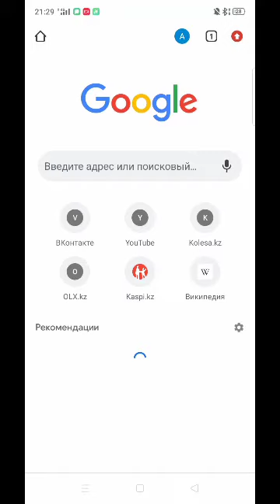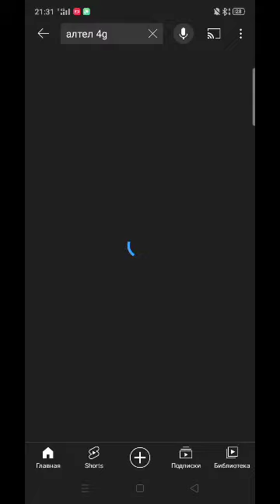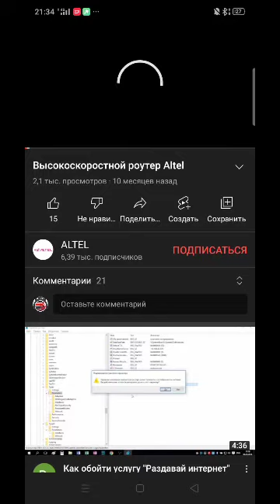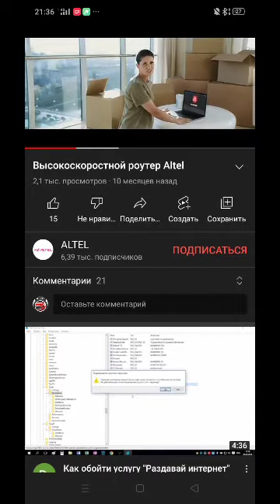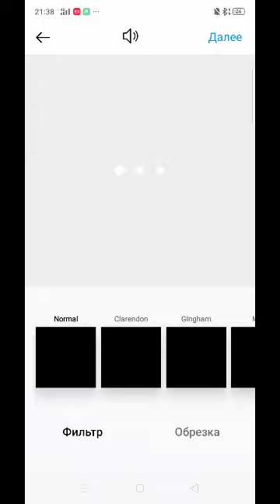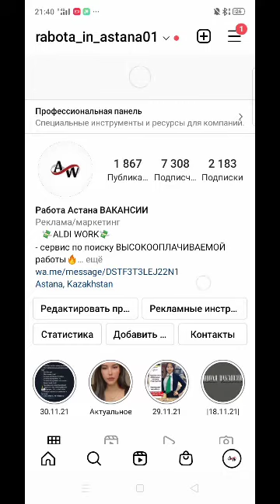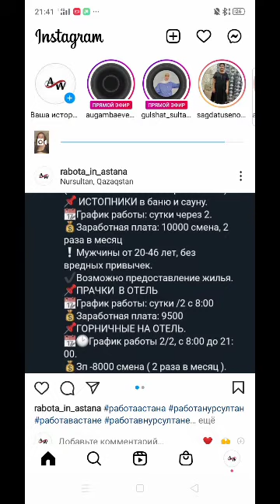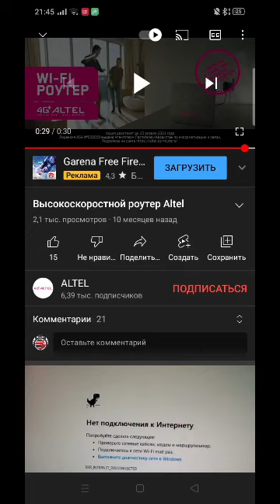Алтел очень долго грузит тариф business m1